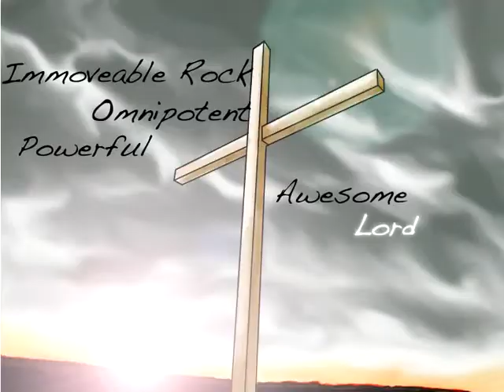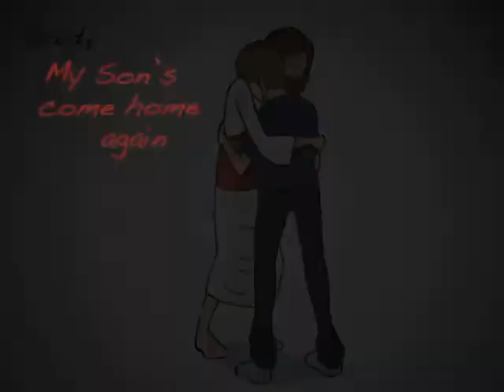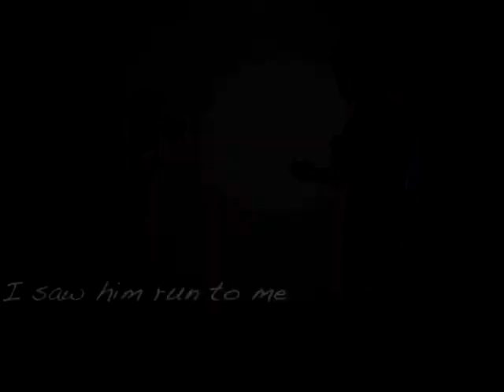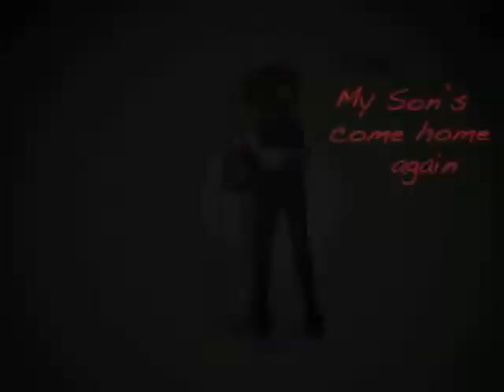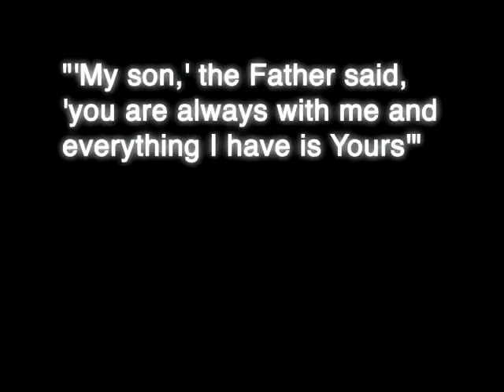When God Ran Animated Music Video YouTube